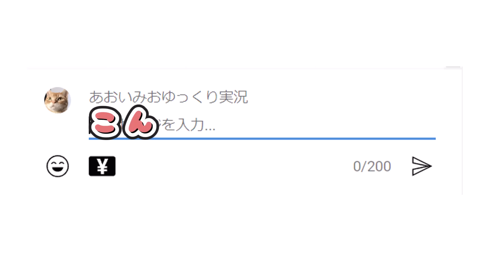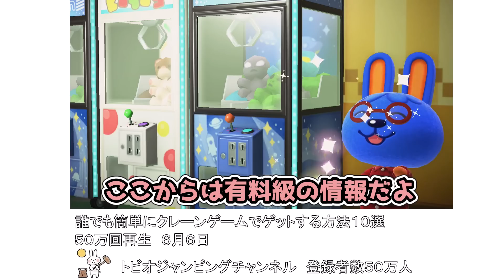あつ森アニメ YouTubeあるある！動画を視聴中に起こる現象をご紹介【ゆっくり実況】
あつ森アニメ　今回はYouTubeあるあるをご紹介します

0:00　今はやりのあつ森動画は？
1:02　たぬぬき
2:50　古い動画
3:38　登録者が多くても知らないんです
4:39　クレーンゲームがしたくなるけど
5:51　謝罪動画
6:21　よく見る広告
6:35　ユーチューブのアイドル
7:27　猫動画は神
8:02　ファンアート紹介コーナー

あつ森　とった海の幸を全部売ると大金持ち？しんじゅを10個ゲットするまで終われません！【ゆっくり実況】

あつ森　島クリ！はにわいっぱい！やよいちゃんの隠れ家的な家を作る【ゆっくり実況】

あつ森　白とピンクを基調としたかわいい公園づくり！島クリ【ゆっくり実況】

あつ森　やよいちゃん狙いのキャンプサイト厳選！島にいない性格の住民は本当に確率アップするのか？【ゆっくり実況】

あつ森　雪景色の中にイルミネーションを！夜に映えるカフェづくり！縛り島クリ【ゆっくり実況】

あつ森　木を引っこ抜いても消えないバグでいろいろ遊んでみる！【ゆっくり実況】

あつ森　雪の中にピッタリ！もくせいのほんだなをいっぱい使って白い図書館を作る！島クリ【ゆっくり実況】

あつ森　タヌキ商店を雪景色に合う和風な感じに飾ってみた！縛り島クリ【ゆっくり実況】

あつ森　検証！じゅんぱくのドレスを着て住民に話しかけると特別なセリフが聞ける！？【ゆっくり実況】

あつ森　たぬきちとしずえさんに喜んでもらえるように案内所前を飾ってっ見る！島クリ【ゆっくり実況】

あつ森　突然のお別れで離島ガチャをするとに？マイル旅行券は30枚！今回こそお目当ての住民を！【ゆっくり実況】

あつ森　家具を買うの禁止！？縛りプレイ島クリ！はじめは空港前を作る【ゆっくり実況】

あつ森　使わない家具を全部処分で大儲け！合計金額はいくらかな？【ゆっくり実況】

あつ森　収納に収まるの？島の家具を全部お片付け！新しい島づくりの方針も発表【ゆっくり実況】

あつ森　最後に小さな本屋さんを作って橋と坂道禁止島完成！島案内ツアーもあるよ【ゆっくり実況】

あつ森　マーメイド家具をいっぱい使ってキュートな場所＆砂浜を島クリ【ゆっくり実況】

あつ森　斜めの畑を作ろうとしたら別のものに？南国風畑を島クリ【ゆっくり実況】

あつ森　植物いっぱい！リゾートホテルづくりはあれをいっぱい買うのが大変だった？【ゆっくり実況】

あつ森　たぬきち終了？新しいアイコンのお知らせ＆ももこの誕生日はオアシスな別荘を！【ゆっくり実況】

あつ森　ジューンブライドイベントで不満爆発？＆南国風結婚式場づくり！島クリ【ゆっくり実況】

あつ森　いせき家具と化石を使って博物館を南国風に飾り付け！島クリ【ゆっくり実況】

あつ森　リッキーのお誕生日！宇宙に関係する素敵な部屋をプレゼント？【ゆっくり実況】

あつ森　収納に眠ってる大量のはにわを復元してみた！はにわ物語【ゆっくり実況】

あつ森　疲れた時はここにきてね！南国風エステを作る！島クリ【ゆっくり実況】

あつ森　たぬきちの誕生日にとんでもないトラブルが！たぬきちはプレゼントを喜んでくれるのか？【ゆっくり実況】

あつ森　夏を先取り！？サーフボードショップを作る！担当の住民は誰かな？島クリ【ゆっくり実況】

あつ森　夜にも映える！？ド派手な南国風ライブ会場を作る！島クリ【ゆっくり実況】

あつ森　出るか！目当ての住民は？離島ガチャ中に超激レアの島が出現？【ゆっくり実況】

あつ森　あの虫がまだ寄贈されてない！？かっぺいのボートツアーで夏島が出るまで終われません【ゆっくり実況】

あつ森　パイナップル屋さん？ドーナツ屋さん？お店いっぱい南国風商店街づくり！島クリ【ゆっくり実況】

あつ森　お化け屋敷づくり！怖い家具をいろいろ使って部屋を飾ってみる【ゆっくり実況】

あつ森　海の幸がいっぱいの魚屋さんにお高い家具が？＆サブ住民の家で集落をつくる【ゆっくり実況】

あつ森　のれんのせいで台無しに！？レストランを劇的リフォーム【ゆっくり実況】

あつ森　南国風住宅街づくりと、ちょっとびっくり！？なビーチを作る！島クリ【ゆっくり実況】

あつ森　リリアンさんに誕生日プレゼントを！そして別荘をリフォームしてみる【ゆっくり実況】

あつ森　アイスクリーム屋さんをちょっと変わった浮島に作ってみる！島クリ【ゆっくり実況】

あつ森　260000ベルの高級な家具を4個買ってお店を作る！島クリ【ゆっくり実況】

あつ森　レアなお魚がいっぱい！？南国風水族館を作る！島クリ【ゆっくり実況】

あつ森　歯医者さんを新家具をいろいろ使って再現してみる！島クリ【ゆっくり実況】

あつ森　エイブルシスターズを南国風の洋服屋にしてみる！島クリ【ゆっくり実況】

あつ森　南国風ハンバーガーショップを島クリ！５月が誕生月の住民のアイコンを作ろう！【ゆっくり実況】

あつ森　離島ガチャ！マイル旅行券50枚でお目当ての住民は出るのか！？【ゆっくり実況】

あつ森　しずえさんお疲れさま！しずえさんのゆっくり休める場所を作る【ゆっくり実況】

あつ森　たぬきちが映画に！？映画館づくりがめっちゃ大変だった件について！【ゆっくり実況】

あつ森　案内所前をしずえさんとたぬきちが喜びそうな感じに飾ってみる【ゆっくり実況】

ゆっくり実況　あなたのくらしをサポートするお店！？ホームセンターづくり！島クリ【ゆっくり実況】

あつ森　島を破壊するためにかざっている家具を全部（マイル家具以外）売ってみた【ゆっくり実況】